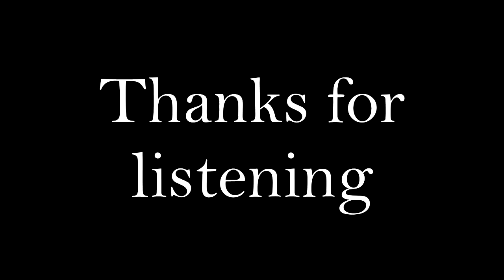Garry Jacobson on the Vodaphone Gold Coast 600 2019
A couple of hours before the big race we caught up with Kelly Racing rookie Garry Jacobson on how he was feeling going into it and how tough the Gold Coast track really is.